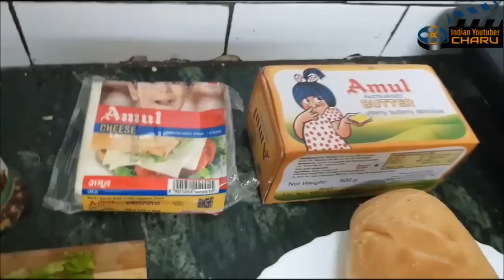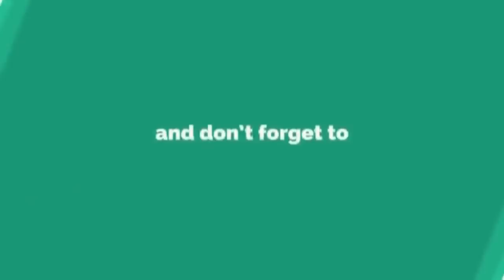How to make SUBWAY sandwich at home from scratch ll Footlong Sandwich ll yummylicious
How to make a subway sandwich ll Subway Footlong ll Mukbang Food Vlog

Hey Guys,
Please checkout my subway sandwich recipe. Subway Sandwich is very easy , quick and healthy snack. Try out this recipe to make your own homemade Veggie delight Sub and You will love to make it again.

♥ ♥ EDITING: FILMORA